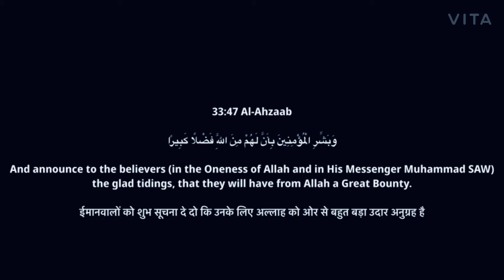YA AYYUHANNABI | SURAH AHZAB 45-14